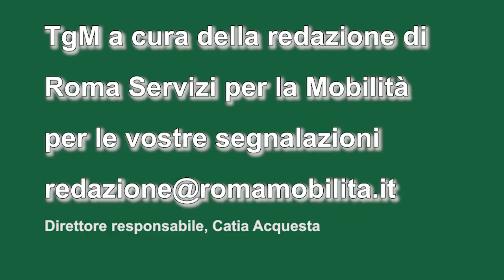Tgm ore 9,30